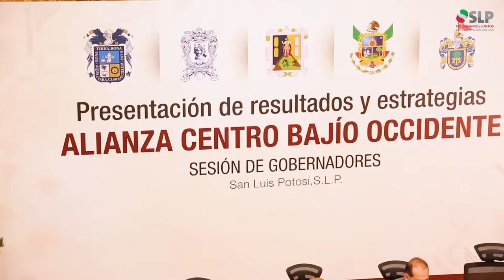Reunión en SLP de la Alianza Centro Bajío Occidente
Aguascalientes, Guanajuato, Jalisco Querétaro y San Luis Potosí, unidos en un esfuerzo de integración económica que hará de esta región, la más competitiva de México y América Latina.